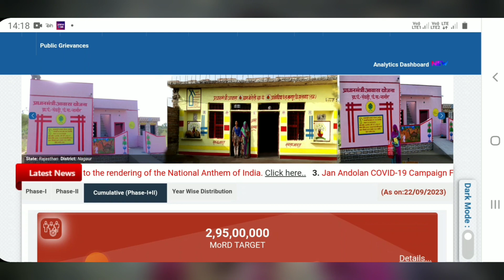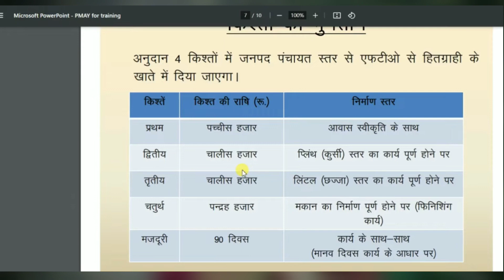लाड़ली बहना आवास योजना - 1.50 लाख रुपयें मकान बनाने के लिये इतना मिलेगा पैसा Ladli Behna Awas Yojana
लाडली बहना आवास योजना की राशि कितनी है?
लाडली बहना आवास योजना क्या है?
लाडली बहना आवास योजना की पहली किस्त कब आएगी